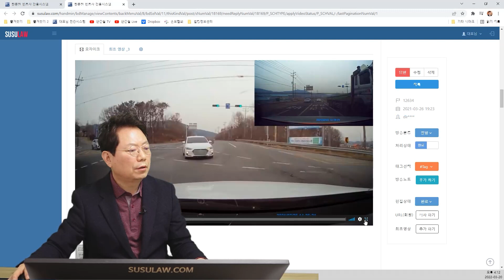15268회. 비보호좌회전 차량보고 놀라서 급정지했더니 뒤따라오던 차가 콰앙!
12634
220321 일 오후 생방송
 녹색불에 통과하려는데 커브길에 비보호좌회전차량 보고 놀라서 급정지하고 뒤에서 오던차가 쿵,

경찰은 저와 비보호 좌회전 차량 둘 다 가해차량이라 하고 제가 1가해 차량이라 합니다.

영상에 나와 있는 비보호 좌회전 차량이 교차로에서 깊이 들어와 정지하여 벤츠의 진로를 막아 벤츠가 정지하였고 제가 벤츠의 후미를 추돌한 사고입니다.

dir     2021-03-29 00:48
비보호 좌회전차량 블박영상을 경찰서 가서 봤는데

좌회전하려다 화물차 보고 멈추고 또 좌회전하려다 벤츠 보고 멈추고 그렇게 조금씩 들어오다 차선을 막아버렸더군요.

* 투표 *

블박차가 더 잘못
비보호 좌회전하다가 어중간하게 멈춘 상대차가 더 잘못 100%

한문철 변호사    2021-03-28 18:27
비보호 좌회전 차랑에 아까부터 그곳에 서 있었나요?

아니면 좌회전 들어오다가 직진하는 차를 보고 급히 멈춘건가요?

만일 상대차가 신호위반으로 들어오다가 멈췄다면 누가 1차량이어야 할까요?

저는 비보호 좌회전 차량이 1차량이어야 하고 앞에 멈춘 벤츠와 블박차는 피해차량이어야 옳겠다는 의견입니다.

그러나 경찰은 비접촉이면 무조건 뒤에서 박은 차를 안전거리 미확보 가해차량으로 보더군요.

언제쯤 이 관행이 고쳐질까요?

한편 원인제공한 비보호 좌회전 차량 때문에 사고난 걸 보고도 그냥 가버린 차를 뺑소니로 처벌해야 옳겠지만 자기랑 비접촉이고 벤츠는 멈췄는데 뒤차가 와서 박았기에 자기 잘못 없는 거로 생각하고 그냥 갔다고 할 것이고 경찰은 그런 경우 뺑소니로 처리 안하려 하는 듯합니다. ㅠㅠ

한문철 변호사    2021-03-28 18:28
과실비율은

원인제공 차량 70~80% : 멈춘 벤츠 0 : 뒤에서 박은 아반떼 30~20%로 보입니다.

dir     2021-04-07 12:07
현재 진행사항 중간보고드려요.

지방청 이의제기후 비보호 좌회전 차량이 1가해차량 쪽으로 의견이 모아진 듯하고 현재 뺑소니 조사계에서 조사 받으라고 연락이 와 날짜 조율중입니다.

추후 진행 사항도 남겨드리겠습니다.

조언 감사드립니다. 변호사님

한문철 변호사    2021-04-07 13:22
오호

다행이네요.

이제 경찰이 제대로 바뀌는 듯하네요^^

거의 1년 후

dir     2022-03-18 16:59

오랫만에 인사드립니다.

최종결과 보고드리려고 글 쓰네요.

소송까지 갔지만 최종판결은 5:5 나왔습니다.

너무 억울하네요.

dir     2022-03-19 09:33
분심위에서도 5대5였습니다.

한문철 변호사    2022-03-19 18:43
뺑소니 조사 결과는 어떻게 되었나요?

최종적으로는 비보호 좌회전 차량이 1차량으로 정리되었나요?

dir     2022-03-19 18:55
경찰서에서는 비보호 좌회전차량이 1차량,  뺑소니 무혐의로 검찰에 넘긴다는 것을 이의제기해서 지방청 조사로 넘어갔지만 아직까지 연락은 없습니다.

한문철 변호사    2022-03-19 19:16
블박차 보험사에서 분심위 진행될 때 교통사고 사실확인원도 제출했나요?

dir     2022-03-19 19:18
네 제출했다고 들었습니다

그런대도 5:5 나와서 소송으로 넘어갔구요

한문철 변호사    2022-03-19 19:24
보험사에 항소해 달라고 요청하셨나요?

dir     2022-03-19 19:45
항소가 안된다는 답변을 받았습니다

한문철 변호사    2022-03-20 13:53
질문자 다친 건 상대 보험사와 합의했나요?